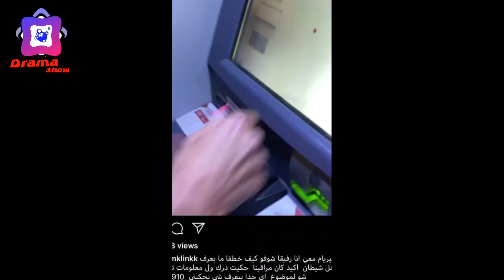اختطاف ميريام كلينك بفيديو حصري شاهد كيف الخطف هههههه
اختطاف ميريام كلينك فيديو حصري myriam klink
خطف ميريام كلينك على الهواء مباشر
اقوة فيديوهات ميريام كلينك وانجي خوري
مشاهير السوشال ميديا بث مباشر
اخبار انجي خوري بث مباشر